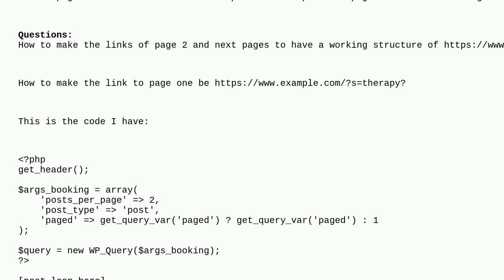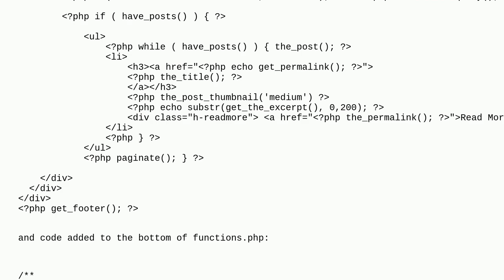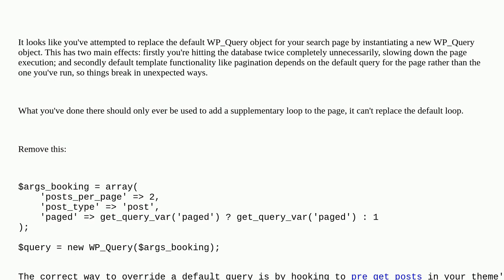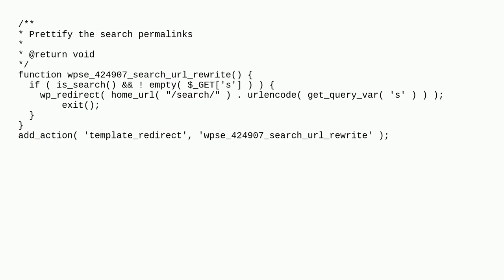Wordpress: Pagination URL not good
Pagination URL not good

A special thanks goes out to the awesome community

  pagination search paginate-links